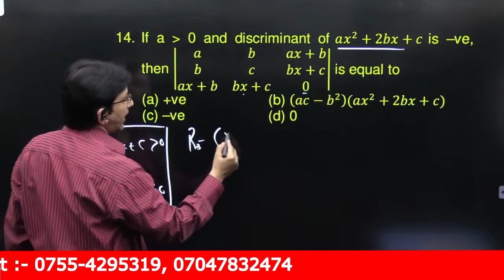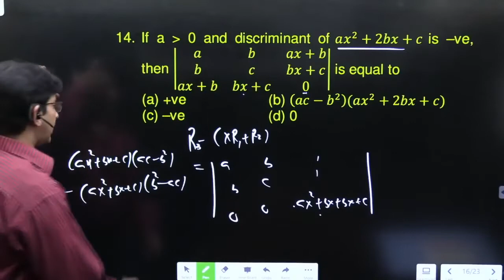If a greater than 0 and discriminant of ax^2+2bx+c is –ve, then |■(a&b&ax+b@b&c&bx+c@ax+b&bx+c&0)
If a greater than  0 and discriminant of ax^2+2bx+c is –ve, then |■(a&b&ax+b@b&c&bx+c@ax+b&bx+c&0)| is equal to
(a) +ve  (b) (ac-b^2 )(ax^2+2bx+c)

Determinant
To every square matrix A = [aij] of order n, we can associate a number (real or
complex) called determinant of the square matrix A, where aij = (i, j)th element of A.
This may be thought of as a function which associates each square matrix with a
unique number (real or complex). If M is the set of square matrices, K is the set of
numbers (real or complex) and f : M →K is defined by f (A) = k, where A ↋ M and
k ↋K, then f (A) is called the determinant of A. It is also denoted by |A| or det A or
Remarks
(i) For matrix A, |A| is read as determinant of A and not modulus of A.
(ii) Only square matrices have determinants.
Property 1 The value of the determinant remains unchanged if its rows and columns
are interchanged.
Property 2 If any two rows (or columns) of a determinant are interchanged, then sign
of determinant changes.
Property 3 If any two rows (or columns) of a determinant are identical (all corresponding
elements are same), then value of determinant is zero.
Property 4 If each element of a row (or a column) of a determinant is multiplied by a
constant k, then its value gets multiplied by k.
Property 5 If some or all elements of a row or column of a determinant are expressed
as sum of two (or more) terms, then the determinant can be expressed as sum of two
(or more) determinants.
Property 6 If, to each element of any row or column of a determinant, the equimultiples
of corresponding elements of other row (or column) are added, then value of determinant
remains the same, i.e., the value of determinant remain same if we apply the operation
Ri→Ri + kRj or Ci →Ci + k Cj .
In earlier classes, we have studied that the area of a triangle whose vertices are
(x1, y1), (x2, y2) and (x3, y3), is given by the expression ½ [x1(y2–y3) + x2 (y3–y1) +
x3 (y1–y2)].

Minors and Cofactors
In this section, we will learn to write the expansion of a determinant in compact form
using minors and cofactors.
Definition 1 Minor of an element aij of a determinant is the determinant obtained by
deleting its ith row and jth column in which element aij lies. Minor of an element aij is
denoted by Mij.
Remark Minor of an element of a determinant of order n(n ≥2) is a determinant of
order n – 1.

Definition 2 Cofactor of an element aij , denoted by Aij is defined by
Aij = (–1)i + j Mij , where Mij is minor of aij.

In the previous chapter, we have studied inverse of a matrix. In this section, we shall
discuss the condition for existence of inverse of a matrix.
To find inverse of a matrix A, i.e., A–1 we shall first define adjoint of a matrix.

Definition 3 The adjoint of a square matrix A = [aij]n × n is defined as the transpose of
the matrix [Aij]n × n, where Aij is the cofactor of the element aij . Adjoint of the matrix A
is denoted by adj A.

Theorem 1 If A be any given square matrix of order n, then
A(adj A) = (adj A) A =| A | I,
where I is the identity matrix of order n

Definition 4 A square matrix A is said to be singular if |A| = 0.
Definition 5 A square matrix A is said to be non-singular if |A| ≠0
Theorem 2 If A and B are non-singular matrices of the same order, then AB and BA
are also non-singular matrices of the same order.
Theorem 3 The determinant of the product of matrices is equal to product of their respective determinants, that is, |AB| = |A| | B|, where A and B are square matrices of
the same order
Theorem 4 A square matrix A is invertible if and only if A is non-singular matrix.

Applications of Determinants and Matrices
In this section, we shall discuss application of determinants and matrices for solving the
system of linear equations in two or three variables and for checking the consistency of
the system of linear equations.
Consistent system A system of equations is said to be consistent if its solution (one
or more) exists.
Inconsistent system A system of equations is said to be inconsistent if its solution
does not exist.